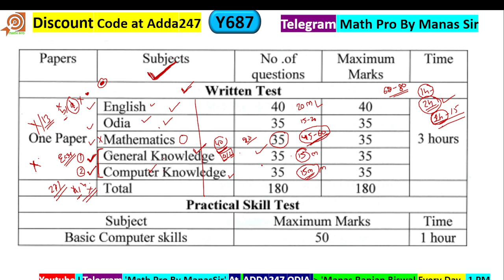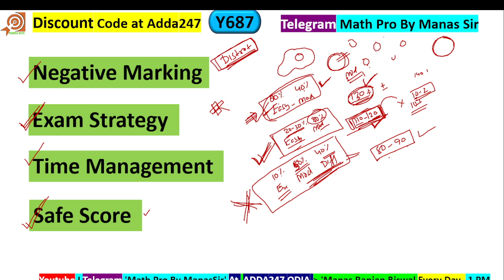PEO & JA Exam Strategy Time Management Safe Score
Welcome. TO Math Pro BY Manas Sir

I am Manas Ranjan Biswal, Your Math Mentor

Are you weak in Maths or want details and pure math concepts to make yourself strong in maths, then you are are right Place.

PDFs will be available in my Telegram Group ( Math Pro By Manas Sir)

Daily Free live Class at ADDA247 Odia YouTube channel at 1 PM.